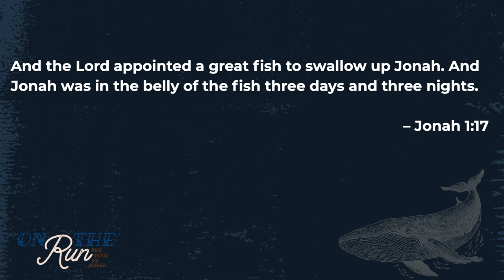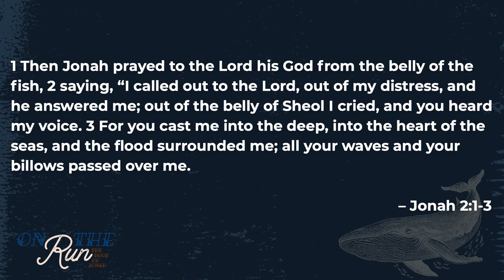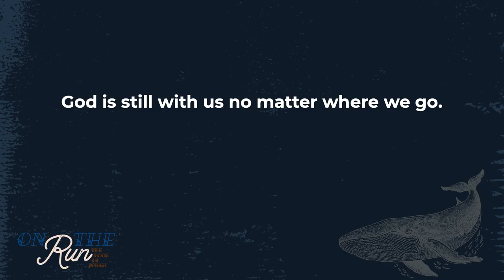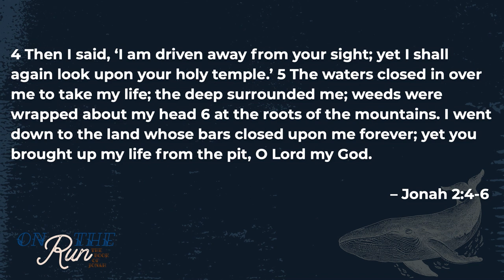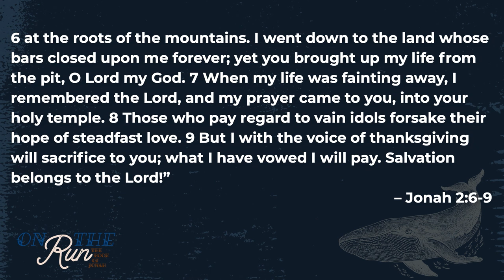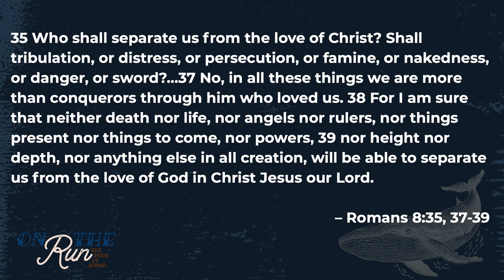On The Run: The Book of Jonah Message Week 3 | Brandon Reed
It's been such challenging journey through Jonah so far, hasn't it? We're excited to pick up in Jonah 2 today, and hear the only recorded prayer from the belly of a fish in written history. If you haven't already, go ahead and read Jonah 2 - it's only 10 verses. What we are going to experience is the goodness of God even for the rebellious attitude of Jonah.